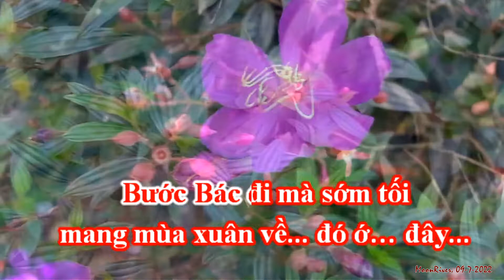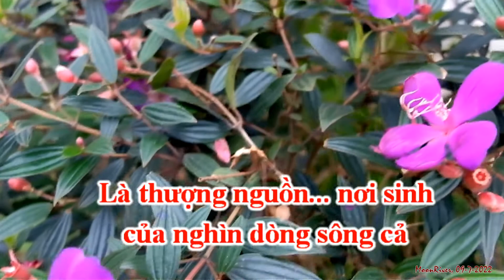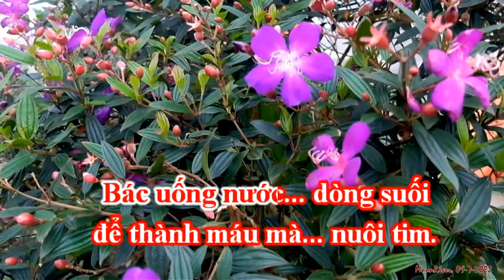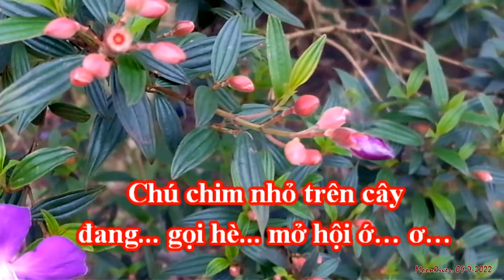KARAOKE SUỐI LÊ NIN - Tone NỮ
- Nhạc: .
- Lời: Phổ thơ của TRẦN VĂN LOAN
- Nguồn nhạc trên Internet